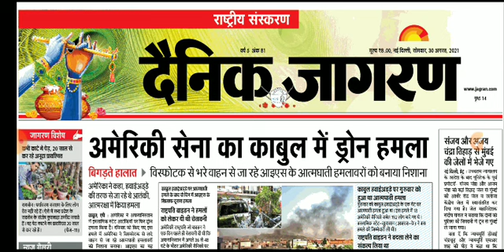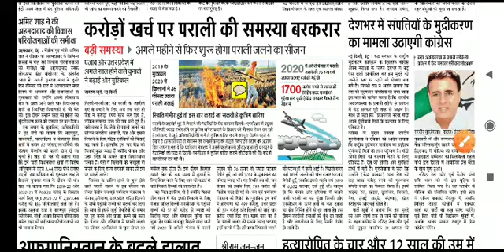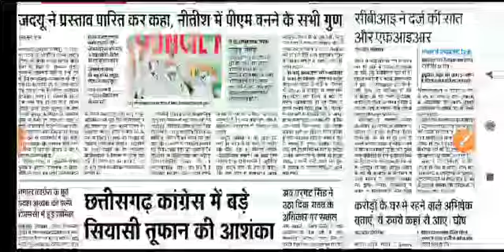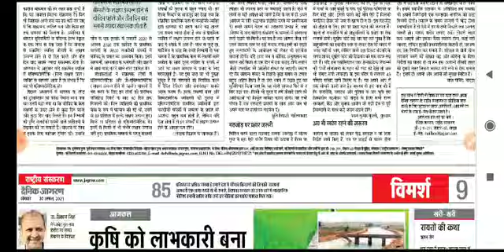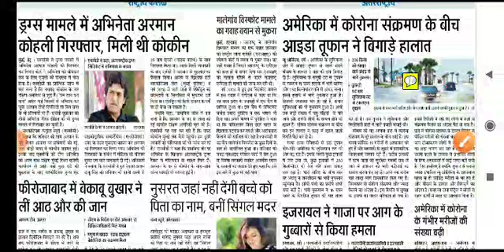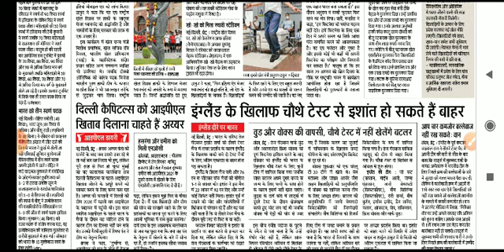Dainik Jagran Daily News Analysis For UPSC/STATE PCS|30th August 2021 | R S Patel